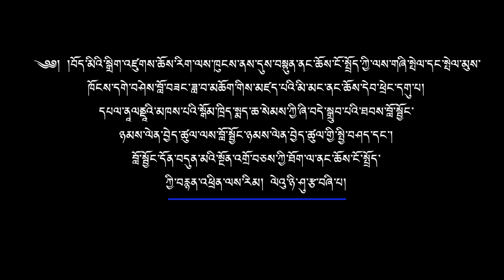༄༅། །ཆོས་རིག་ལས་ཁུངས་ནས་དུས་བསྟུན་ནང་ཆོས་ངོ་སྤྲོད་ཀྱི་ལས་རིམ། ལེའུ་ཉི་ཤུ་རྩ་བཞི་པ།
༄༅། །བོད་མིའི་སྒྲིག་འཛུགས་ཆོས་རིག་ལས་ཁུངས་ནས་དུས་བསྟུན་ནང་ཆོས་ངོ་སྤྲོད་ཀྱི་ལས་གཞི་སྤེལ་དང་སྤེལ་མུས་ཁོངས་དགེ་བཤེས་བློ་བཟང་ཟླ་བ་མཆོག་གིས་མཛད་པའི་མི་མང་ནང་ཆོས་དེབ་ཕྲེང་དགུ་པ། དཔལ་ནཱལནྡཱའི་མཁས་པའི་སྒོམ་ཁྲིད་སྨད་ཆ་སེམས་ཀྱི་ཞི་བདེ་སྒྲུབ་པའི་ཐབས་བློ་སྦྱོང་ཉམས་ལེན་བྱེད་ཚུལ་ལས་བློ་སྦྱོང་ཉམས་ལེན་བྱེད་ཚུལ་གྱི་སྤྱི་བཤད་དང་། བློ་སྦྱོང་དོན་བདུན་མའི་སྔོན་འགྲོ་བཅས་ཀྱི་ཐོག་ལ་ནང་ཆོས་ངོ་སྤྲོད་ཀྱི་བརྙན་འཕྲིན་ལས་རིམ།